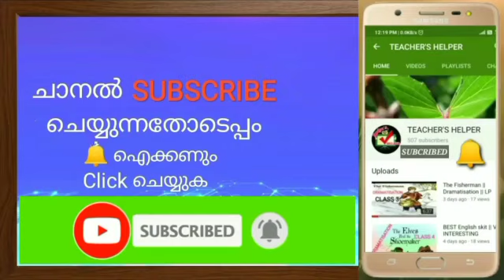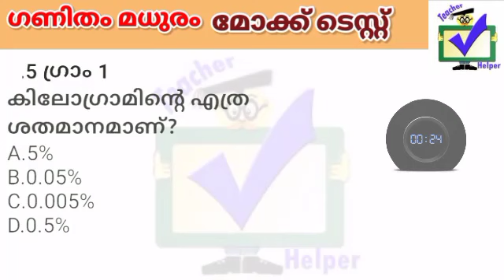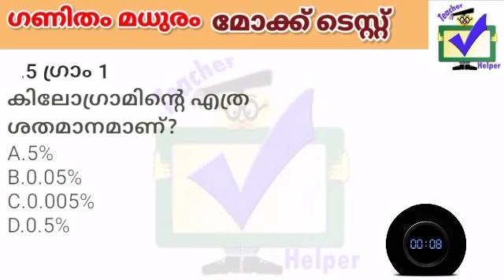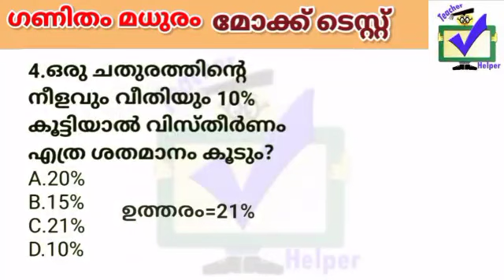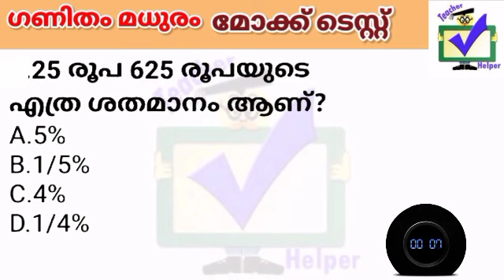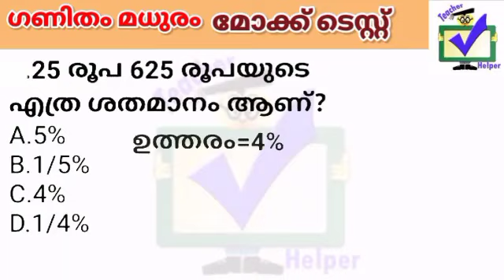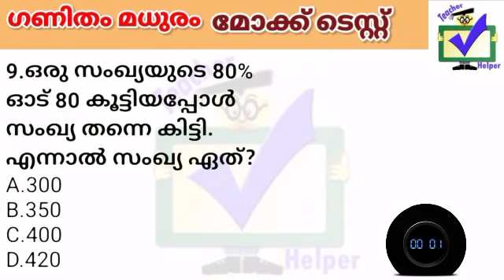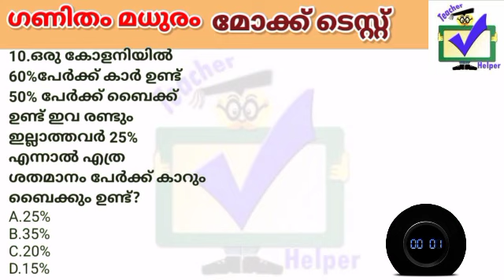ഗണിതം മധുരം || കണക്കിലെ വിശദീകരണങ്ങളോടെയുള്ള മോക്ക് ടെസ്റ്റ് || എല്ലാ മത്സരപരീക്ഷക്കും ഉപകാരപ്രദം